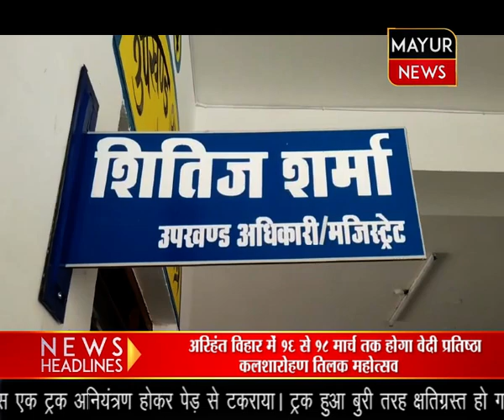होली के त्योहार पर पर्यावरण की सुरक्षा के साथ परंपरा भी न टूटे इसको लेकर एसडीएम ने दिया जोर